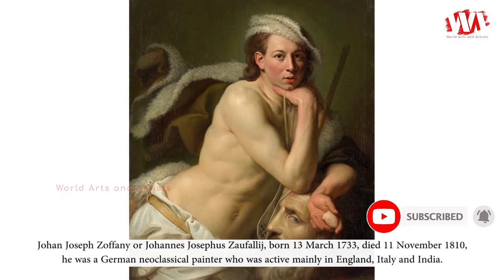Artist Johan Joseph Zoffany (1733 - 1810) | German Neoclassical Painter | WAA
Johan Joseph Zoffany or Johannes Josephus Zaufallij, born 13 March 1733, died 11 November 1810, he was a German neoclassical painter who was active mainly in England, Italy and India. His works appear in many prominent British collections, including the National Gallery, the Tate Gallery and the Royal Collection, as well as institutions in continental Europe, India, the United States and Australia. His name is sometimes spelled Zoffani or Zauffelij.